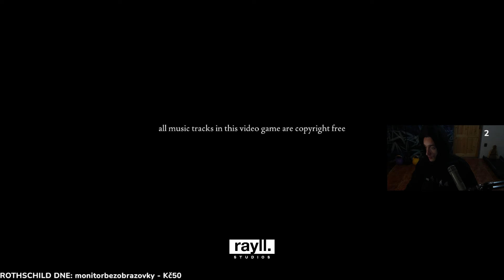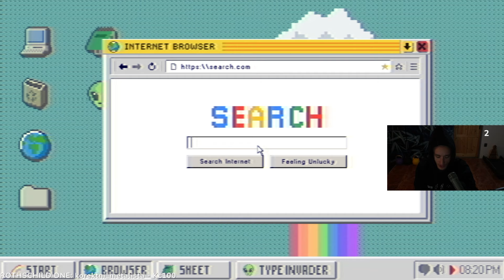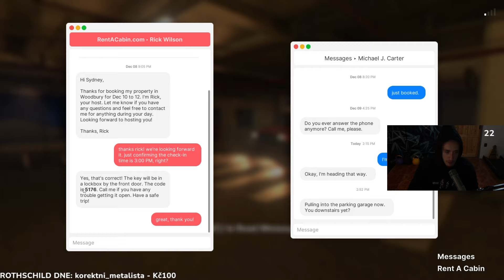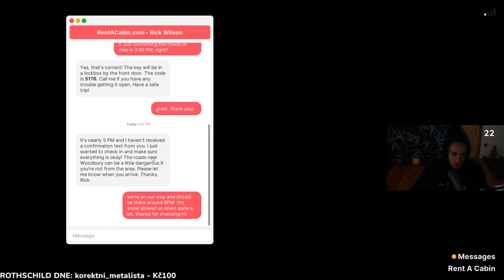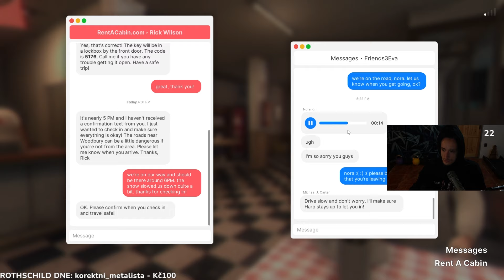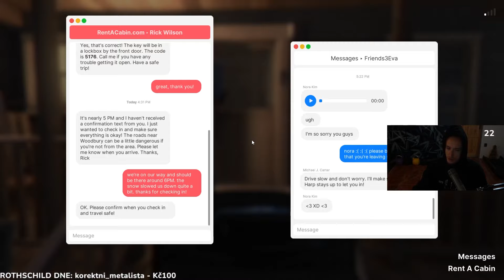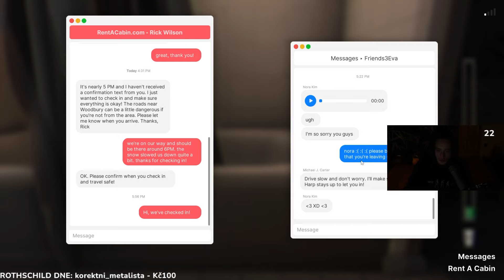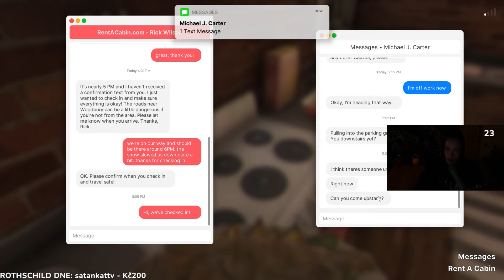FLYGUN HRAJE STRAŠIDELNOU HRU!👻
Doufám že se video bude líbit :)
Pokračování zítra